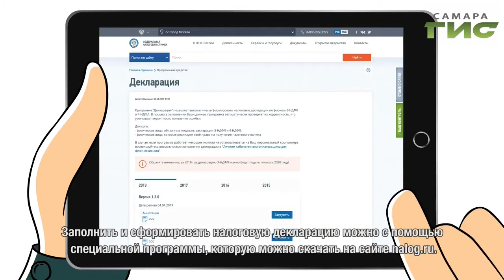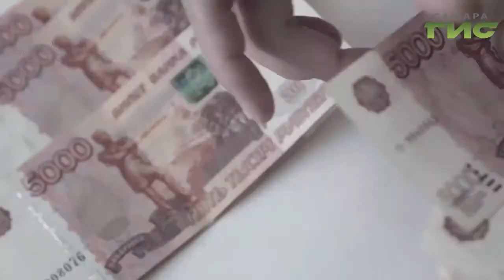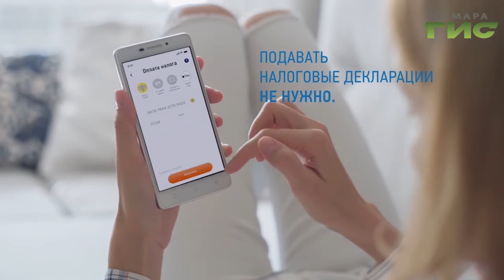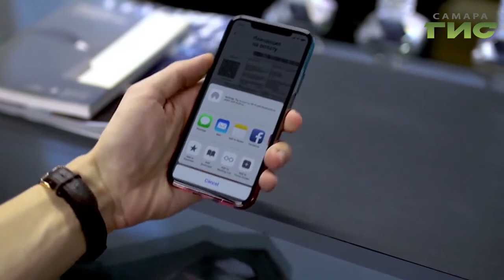"Город С" от 16.01.2020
Кто обязан задекларировать свои доходы? Что нужно учесть при подаче декларации? В программе "Город С" заместитель руководителя УФНС России по Самарской области Глеб Рушковский.